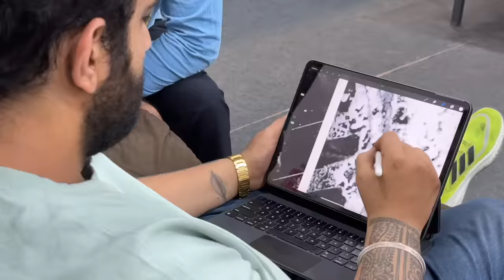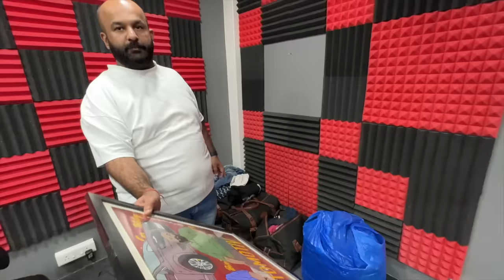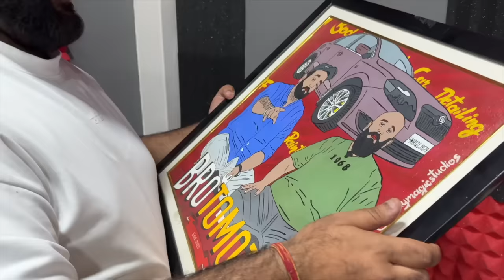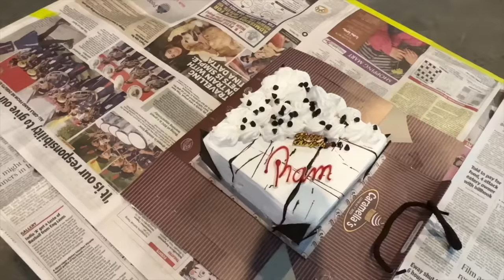VLOG 145: Workshop mai Aayi 30 Saal Purani Contessa